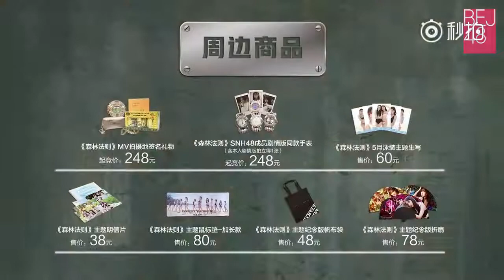BEJ48-王雨煊 SNH48 Group 第五届偶像年度人氣决選個人宣言 (720p)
名次宣言：有。（北京top16）